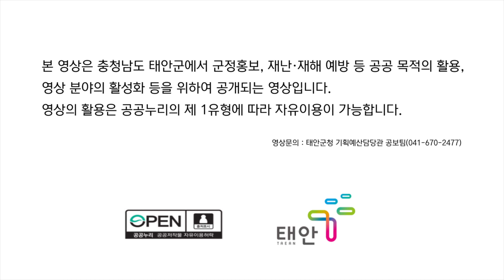태안TV - 태안 어은돌해수욕장 항공(공공누리)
파일명 : 220709-태안 어은돌해수욕장 항공